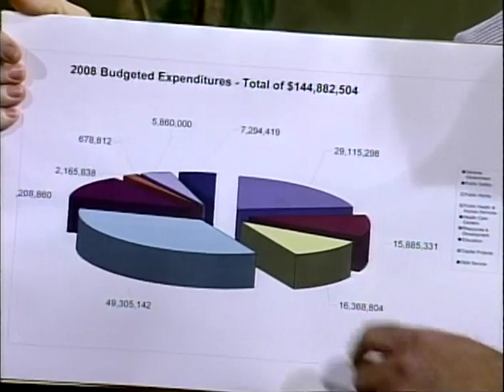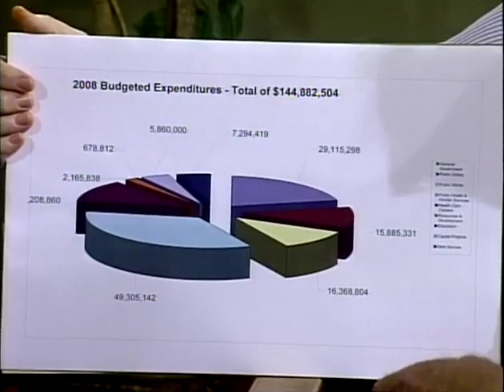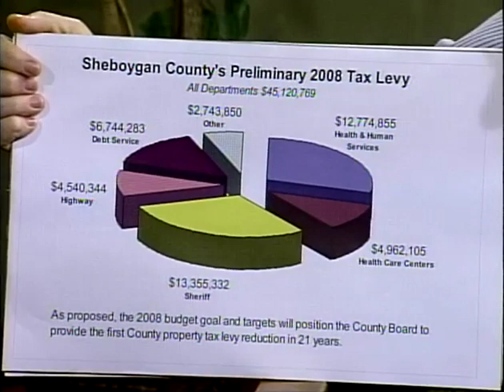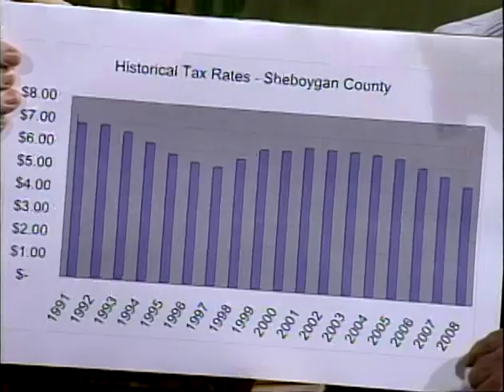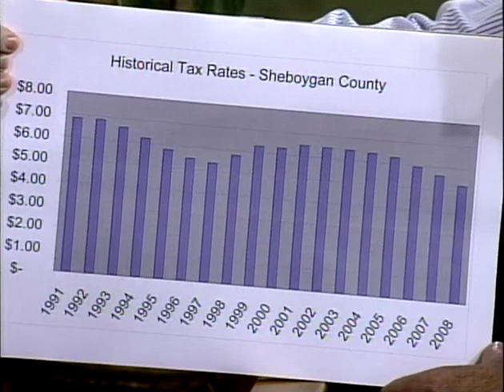SCGWFY 087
2007-08 Tim Finch Finance Department